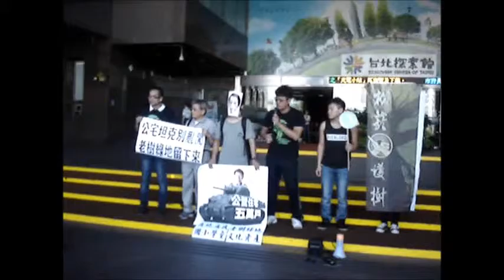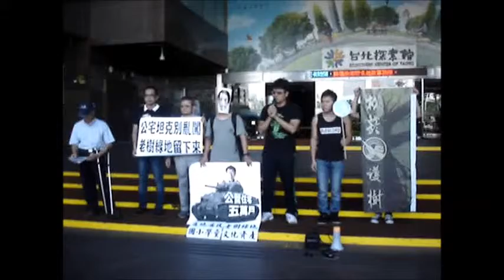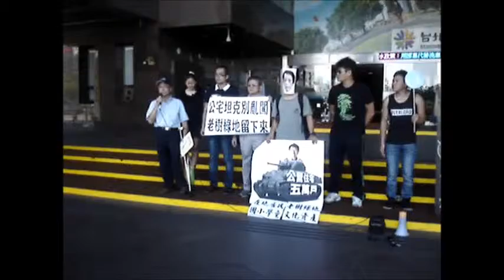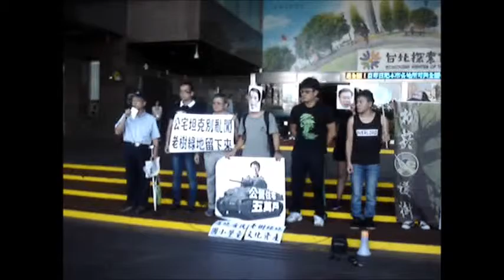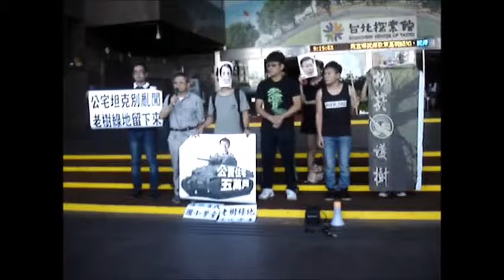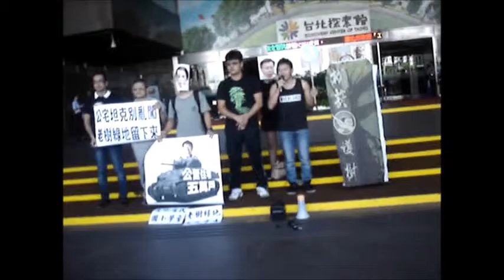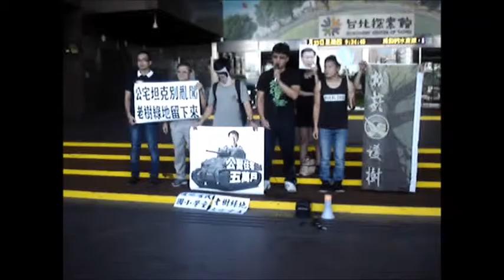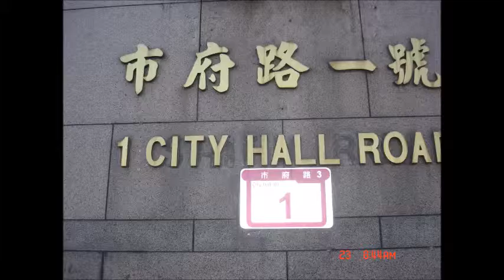松菸護樹志工團等 胡亂找地塞公宅，老樹綠地倒大楣記者會實錄20150723